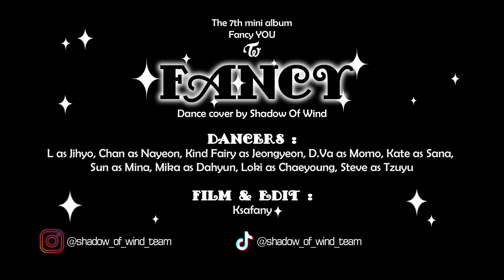[KPOP IN PUBLIC UKRAINE] TWICE (트와이스) - Fancy | Dance Cover by Shadow Of Wind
🔹WE CAN FLY!
We're cover-dance team Shadow Of Wind from Dnipro, Ukraine!
Have you watched our latest cover? It's been a short break between the previous cover and that one, hasn't it? So, we're so excited to show this cover! Watch our amazing girls in a new cover on TWICE - Fancy! ✨️
Also we would like to thank for help to Mika from OBLIVION CDT! We're so glad that we have danced and filmed together, we really appreciate that ❤️❤️❤️❤️❤️❤️❤️❤️❤️

S.O.W 🦉

🎥+✂️ Video and edit:
Ksafany